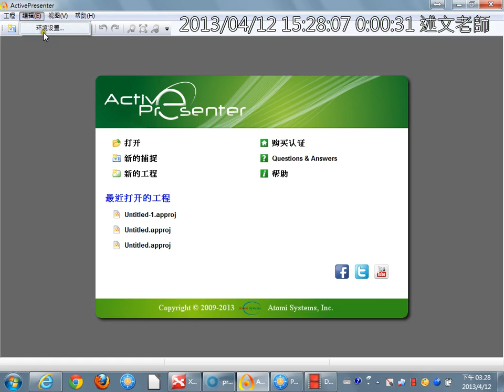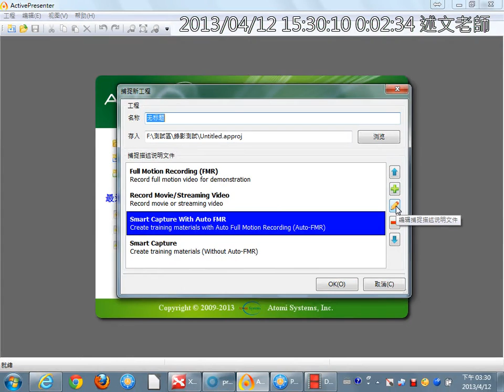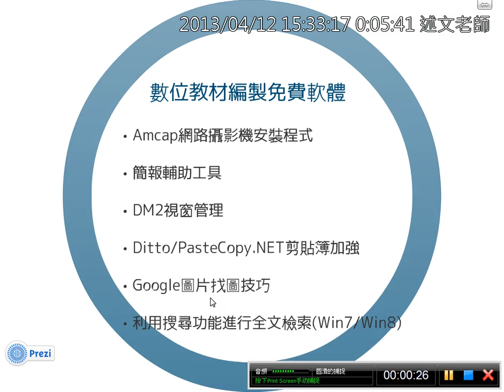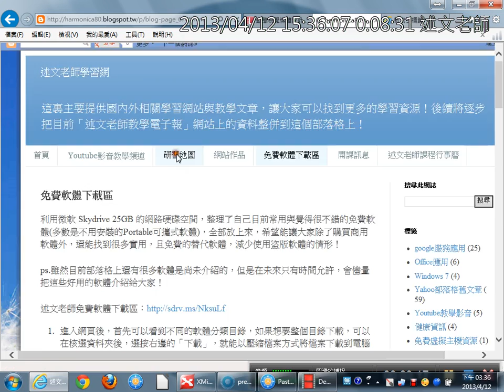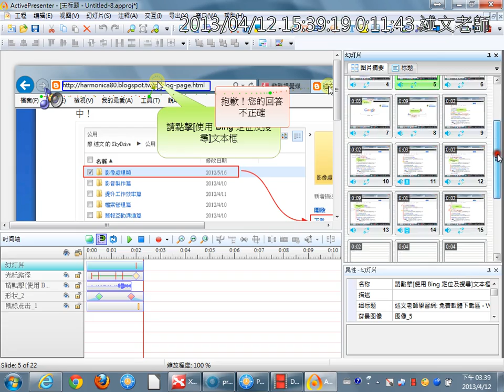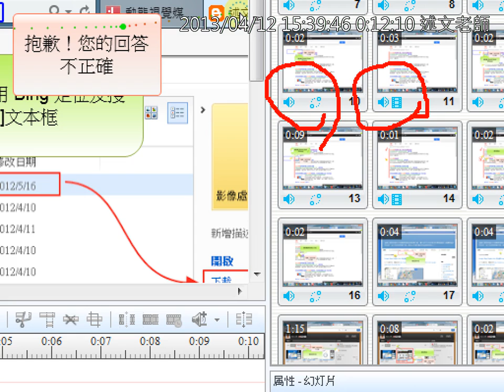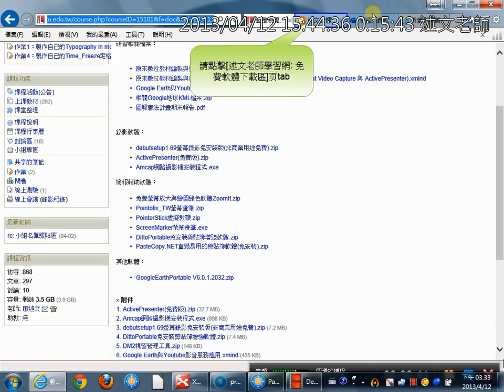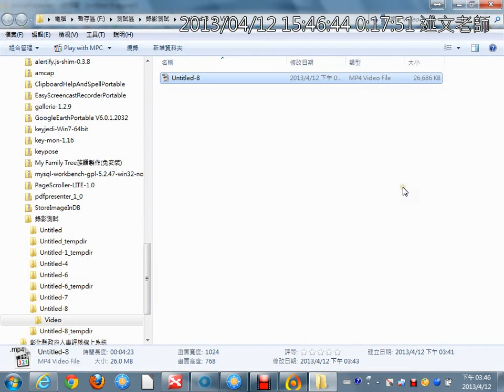09ActivePresenter的使用：介紹與基本設定、錄製練習：述文老師部落格介紹